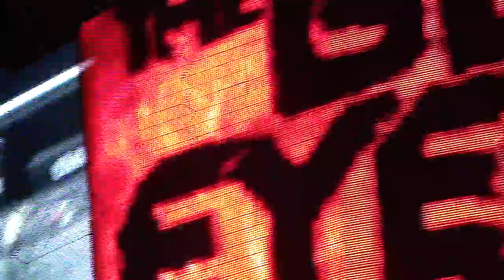The Black Eyed Peas, Lets Get It Started, Sam Boyd Stadium, Las Vegas, 10-23-09